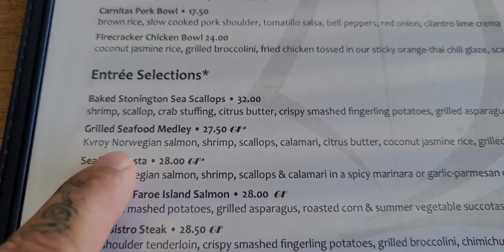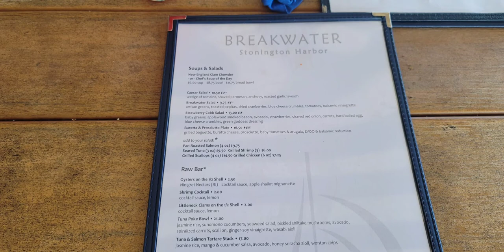Breakwater Restaurant in Stonington CT, on Father's Day 2021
I realize it was a double clip of the food. but I had already uploaded it, and again don't care to edit or fix it. but this was a good place, super packed for the day, but we were able to grab drinks and wait an hour for a table.